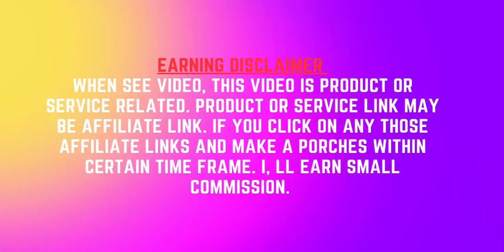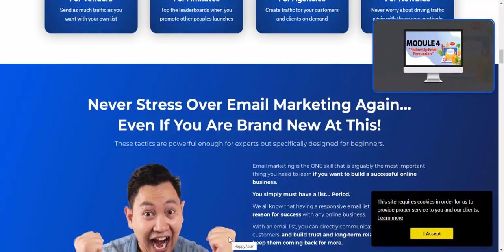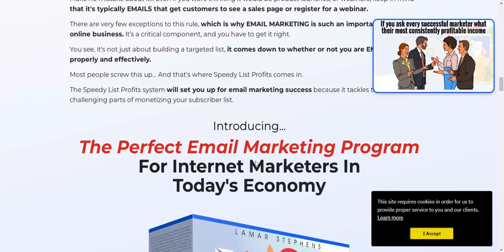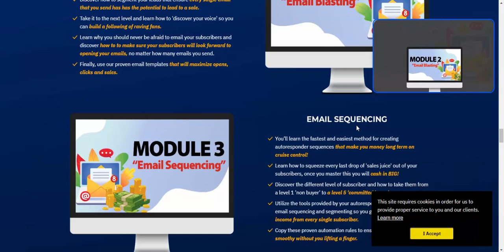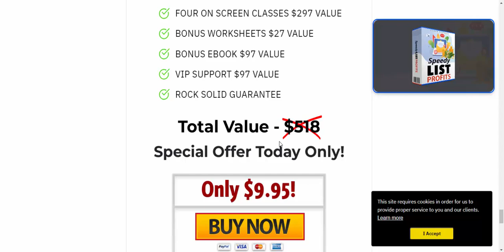Speedy List Profits Review-Email Marketing Revenue is Projected to Reach 17.9 Billion Over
Well come, Speedy List Profits Review
Discover How To Create a Targeted List Of Loyal Hungry Subscribers That Can Create Cash On Demand!

Email Marketing Revenue is Projected to Reach 17.9 Billion Over The Next Few Years And Keep Growing
Now You Can Finally Build
Your Very Own Responsive List
In Record Time

Never Stress Over Email Marketing Again...
Even If You Are Brand New At This!
hese tactics are powerful enough for experts but specifically designed for beginners.

Email marketing is the ONE skill that is arguably the most important thing you need to learn if you want to build a successful online business.
You simply must have a list… Period.
We all know that having a responsive email list is the number one reason for success with any online business.
With an email list, you can directly communicate with your customers, and build trust and long-term relationships that will keep them coming back for more.
Once you know how to build a responsive list, you can literally make money on demand by promoting offers to your subscribers that drive sales.
Without a responsive subscriber list, you’ll have trouble generating cash flow. Without any cash coming in, your online business will flop.
The Speedy List Profits system will solve this problem for you because we’ve put together the EXACT instructions that you need to build a huge responsive list in TODAY's modern marketplace.
This system will teach you how to set yourself up for list-building success by laying down a proper foundation so you can build a responsive list in record time.

YES! You're About To
Become An Email Marketing Expert!
And You'll Be Shocked At How Fast And Easy It Will Be
If you ask every successful marketer what their most consistently profitable income stream is, they will unanimously agree that it’s EMAIL MARKETING.
The Perfect Email Marketing Program
For Internet Marketers In
Today's Economy
=This is a complete list building training course with four classes that break down every tactic for you in simple terms right on your screen.
=Professionally produced list building lessons that you can follow along. You’ll be learning from internet marketing experts who want to help you and truly care about your success.
=Receive instant access right in your members area where you can watch the videos at your leisure whenever you want.
=Each lesson teaches you the basic concepts and walks you through the steps to execute the process. You’ll finally have peace of mind with a solid grasp on your business.

SUCCESSFUL EMAIL MARKETING
=You’ll discover the proper way to stay on top of your daily email marketing without wasting your time or upsetting your subscribers.
=Learn the little known 'email break points' to ensure sure you take your subscribers through the exact 7 step process to get them to click the order button.
=Discover how to create effective subject lines without being deceptive that gain trust and get your emails opened.

Act Now And Receive These SPECIAL BONUSES
BONUS #1
The Speedy List Profits eBook
The Perfect Compliment To Your Video Course
We'll leave no stone unturned for you inside of this comprehensive eBook. You're getting over 100 pages of genius list building tactics at your fingertips.
You can download the book, print it and mark it up with notes as you learn
You can read it right on screen and even from your favorite mobile device.
The book coincides perfectly with the video course so you'll have the perfect combination!

BONUS #2
The Speedy List Profits Worksheets
Stay In Perfect Sync With The Video Course
=Follow along with the training and
=fill in the blanks. This is proven to help you absorb 43% more information so you can get the most out of your training.
=You get four worksheets all together, one to correspond with each lesson in the class. You can print these out and use them as a quick reference guide anytime!
=Easily highlight important areas and take lots of notes. This will help you customize the training to fit your exact business model and needs

Rock Solid 30 Day Money Back Guarantee
Take this entire course on a test drive for a whole thirty days and see if you like it! If you're not satisfied for any reason just shoot us a message and we'll give you back 100% of your money!